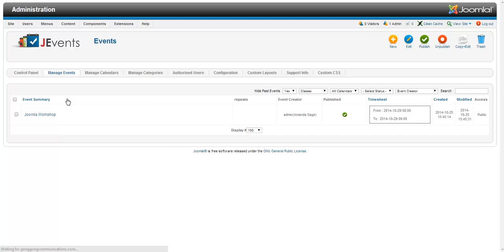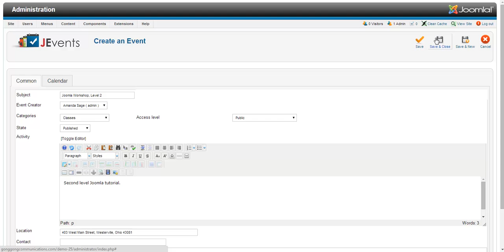Adding events in JEvents in Joomla 2.5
To add a new event in JEvents, choose Components ➔ JEvents and choose Manage Events, then New.

The subject is the title of your event. Add your description in the large text box area and don’t forget to include a location.

Click to the other tab titled Calendar and you will be able to select the time and date for the event. Once you are completed make sure you save & close.

*This video applies to Joomla 2.5 and may vary based upon your version of Joomla. Your Joomla administrative backend might appear different depending upon what extensions you have installed.*